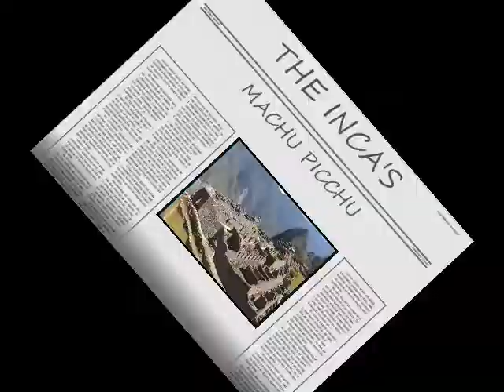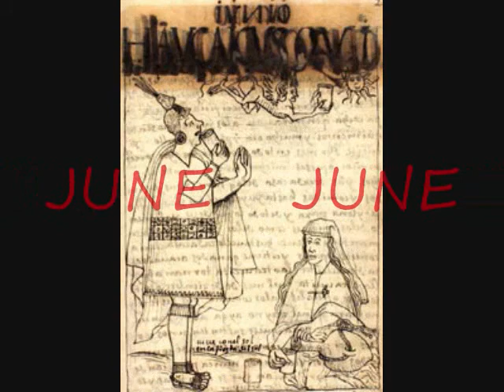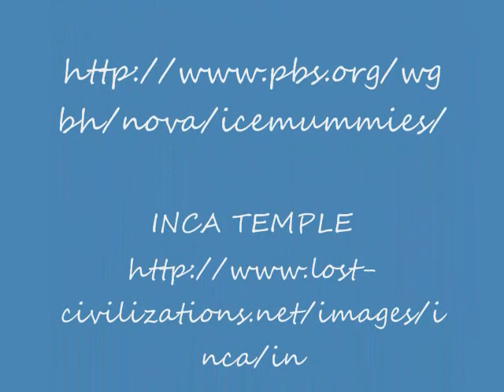INCA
learn about the Incas who have died out